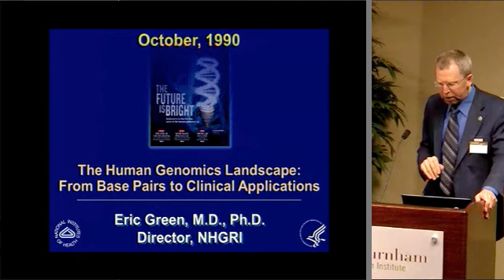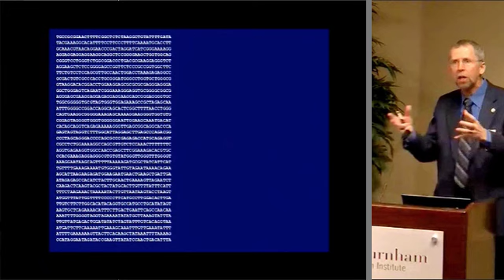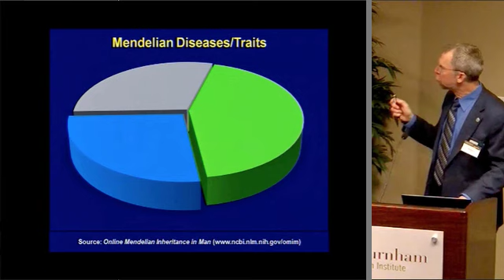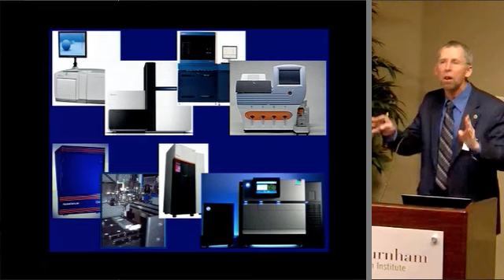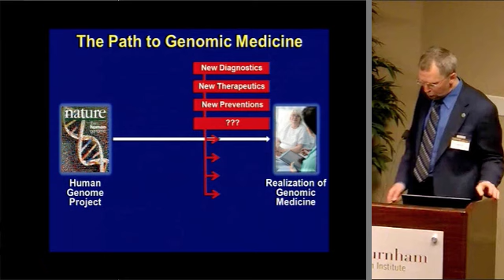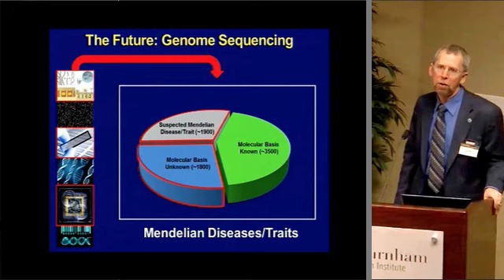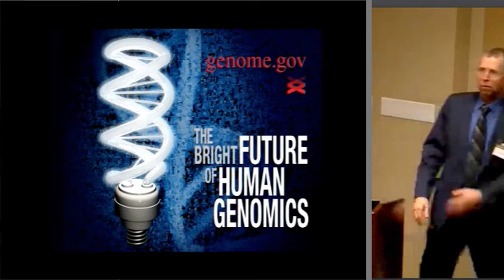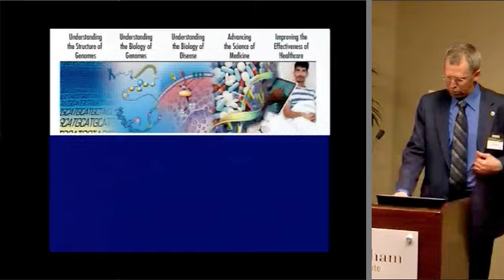Eric Green - The Human Genomics Landscape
Eric Green, M.D., Ph.D. delivers the keynote address at the Third Annual Rare Disease Day Symposium at Sanford-Burnham Medical Research Institute.  Dr. Green is Director of the National Human Genome Research Institute, NIH. The symposium took place at Sanford-Burnham's La Jolla campus on February 24, 2012 and the focus was Glycosylation-Based Disorders: Discovery, Patients, and Progress Toward Treatments.